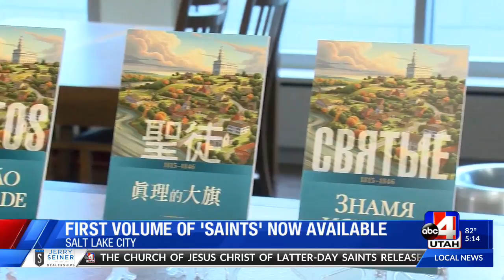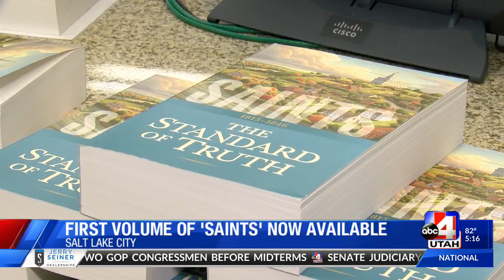'Saints' shares personal stories & global history of the Church of Jesus Christ of Latter-day Saints